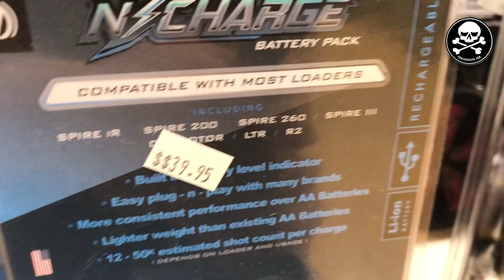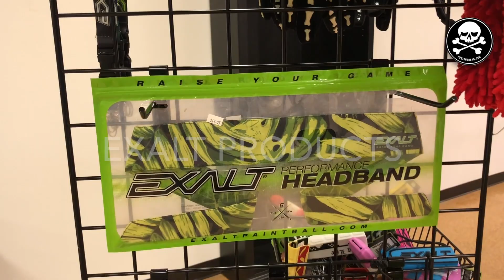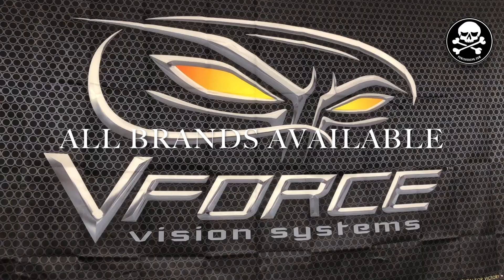Ohio Pro Shop I Punisher's Paintball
If you're in the Midwest, this is a most necessary to check out!